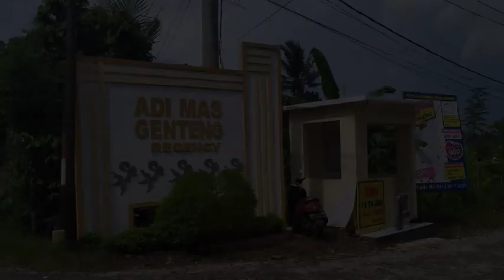Review Rumah Subsidi Tipe 36/60 | Perumahan Adi Mas Regency - Banyuwangi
Video Review Rumah Tipe 36/60 Subsidi di Perumahan Adi Mas Regency Genteng, Banyuwangi
Rumah dibangun di lahan Luas 60m² (6 x 10m)
Berlokasi di Desa Kembiritan Kec. Genteng - Banyuwangi
More Info.
Admin
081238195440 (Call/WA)